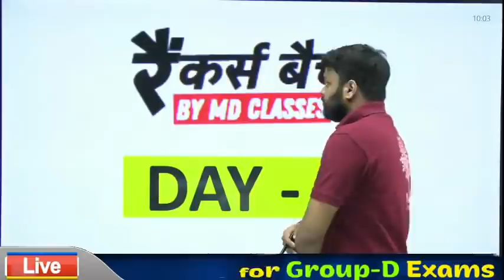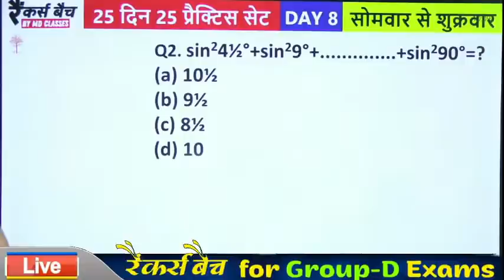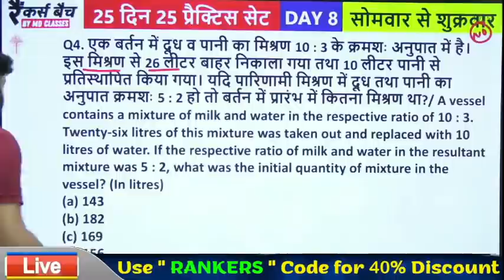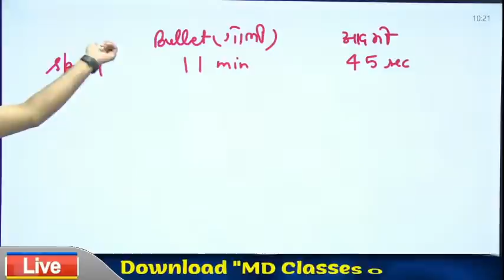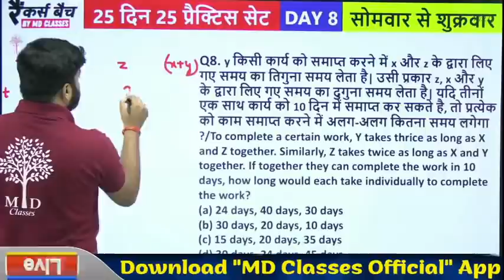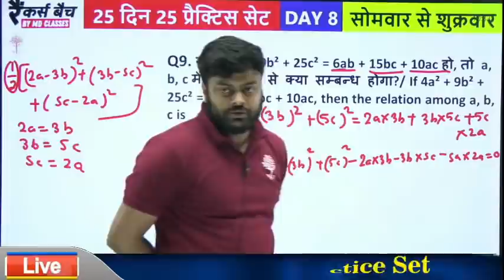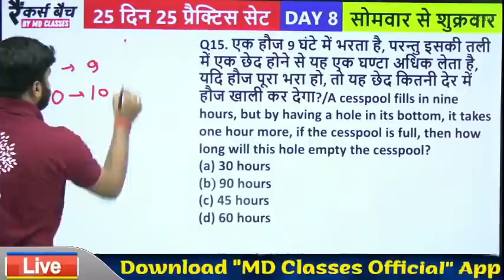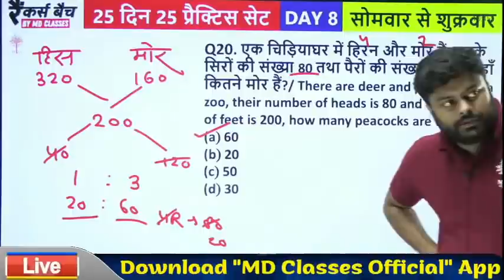रेलवे GROUP D भर्ती परीक्षा 2021 || रैंकर्स बैच || Day - 8 || Maths Test Solution By Satyam Sir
Topic - रेलवे GROUP D भर्ती परीक्षा 2021 || रैंकर्स बैच || Day - 8 || Maths Test Solution By Satyam Sir | Live 10 AM

(RRC GROUP D ) में अपनी तैयारी को और बेहतर बनाने के लिए
रैंकर्स बैच बैच ज्वाइन करें।

➖➖➖➖➖  👇 Playlists Section👇   ➖➖➖➖➖

exam date 14. rrb grhoga 22. group d ka exam kab hoga 23. railway group d ka exam kab hoga 24. rrb group d exam date for station master 25. RRB group d exam kab hoga 26. when will rrb group d exam will held 27. when RRB group d exam 28. exam date of rrb group d 29. rrb group d exam cbt1 30. rrc group d exam 31. normalisation concept 32.RRB group d exam new normalisation concept 2020 33. RRB group d admit card download 2021 3on status kab aaega,group d exam date ,group d exam date ,rrc group d cut off 2020,group d expected exam date 2020,group d exam syllabus,group d ki taiyari kaise 2021|rrbgroupdexam2021​​​ rrbgroupdexamschedule2021​​​ rrbgrotcard2021​​​